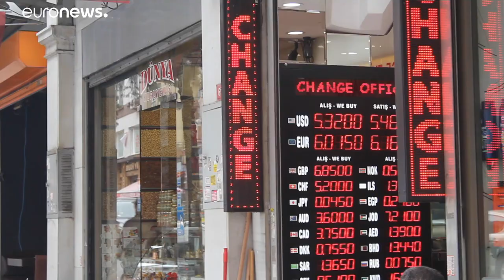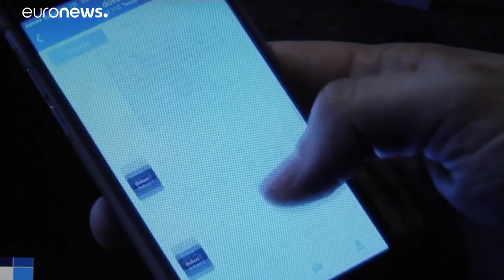Las elecciones locales turcas examinan a Erdogan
Con la economía decayendo, el presidente se juega una parte del prestigio en los comicios de este domingo…